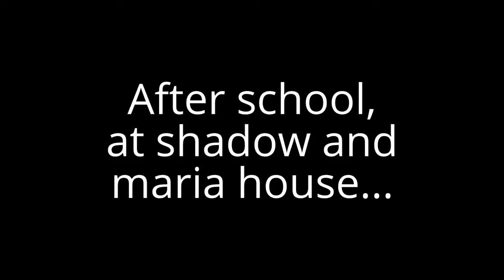Sonadow High School - Part 18 - Together Again